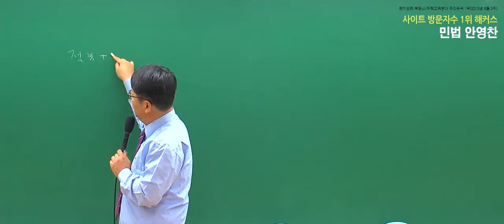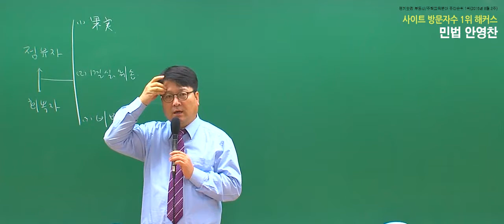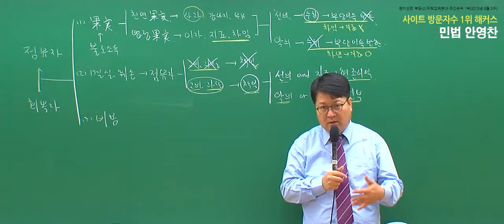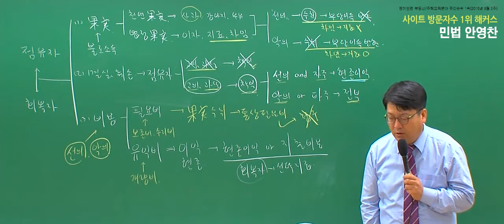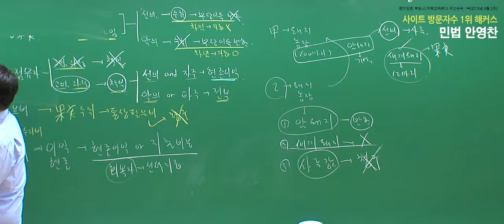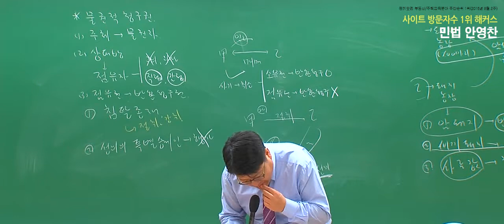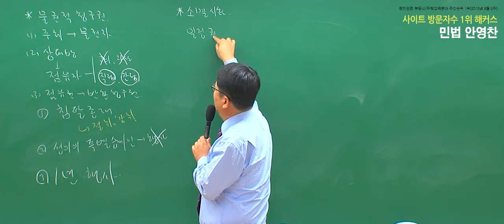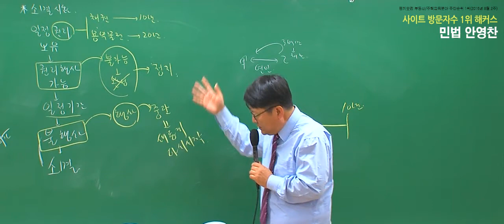공인중개사무료강의 해커스 안영찬 민법 입문이론 12강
강남 공인중개사학원 현장강의!
공인중개사 민법 안영찬